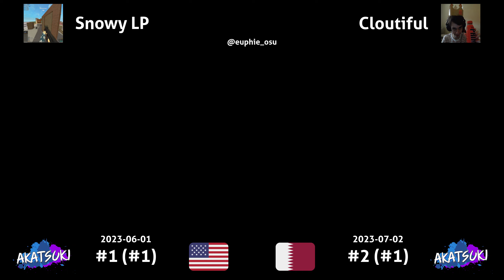Snowy LP vs Cloutiful | Sex Whales & Fraxo - Dead To Me (feat. Lox Chatterbox) [ar 10] +HDHRDTRX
Sex Whales & Fraxo - Dead To Me (feat. Lox Chatterbox) [extrad1881 (ar 10)]